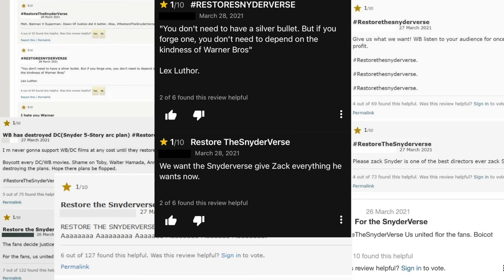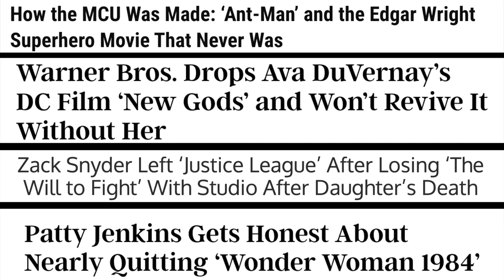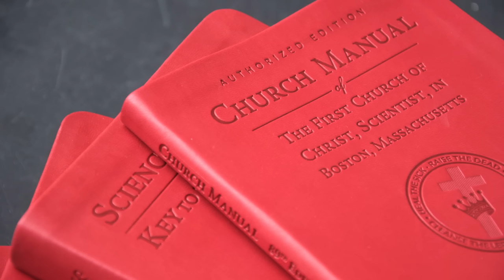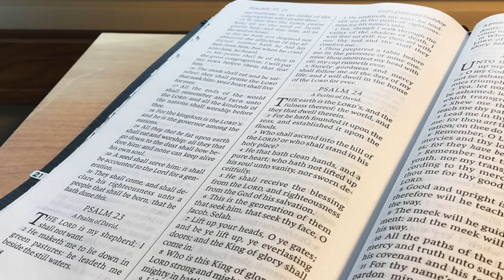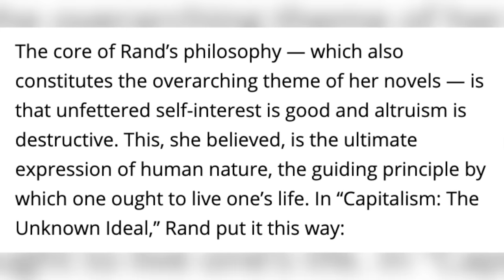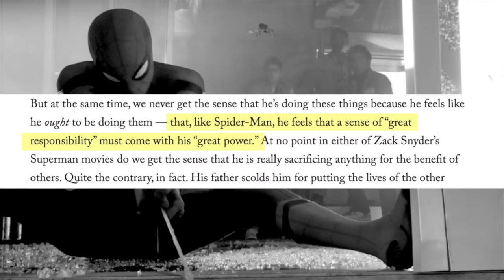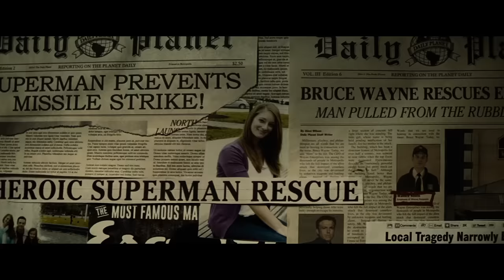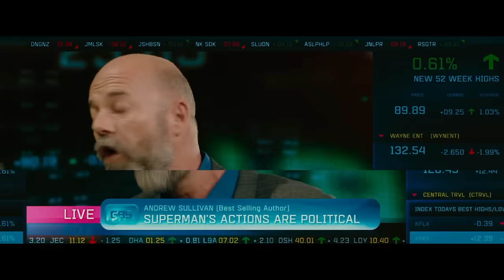The SNYDER VERSE vs The MCU: Why One Worked and the Other Didn't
Which is better, the MCU or the Spider-verse? Zack Snyder was finally able to release his true version of the Justice League to the public. Love it or like it, it stays true to his vision. But this got us wondering, what is Snyder's vision? What defines the SnyderVerse and sets it apart from the MCU?

In this video we break down Snyder's literary influences and his philosophy to understand his work, from 300, The Watchmen, and his interpretations of Batman and Superman.

We also take a closer look at the history of the MCU, and how Jon Favreau and Kevin Feige instilled that franchise with a core philosophy of its own.

Edited by Harriet Lengel-Enright
Research by Sailesh Gudipati